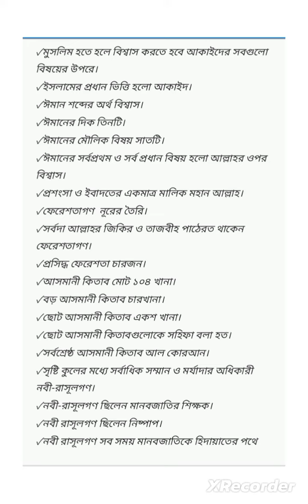৮ম শ্রেণীর ইসলাম ও নৈতিক শিক্ষা প্রথম অধ্যায়(আকাইদ) পাঠ-১ ইমান সম্পর্কে গুরুত্বপূর্ণ তথ্য